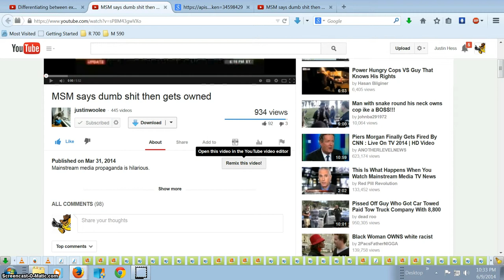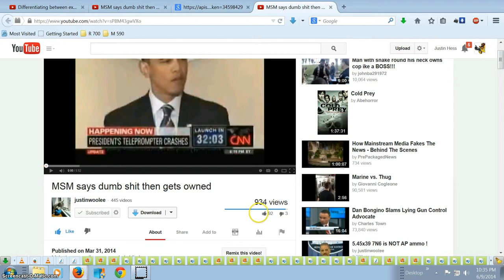Las Vegas Shooting Teleprompter Propaganda Aimed At Patriots